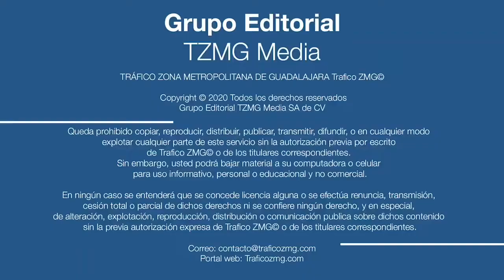Menor de 12 años murió durante un incendio en una casa ubicada en Guadalajara